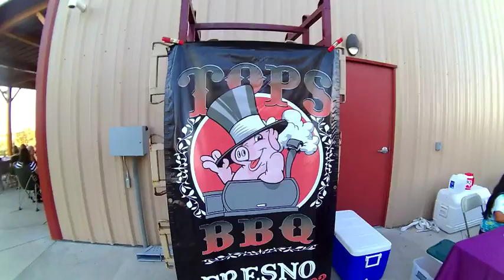Music for Mutts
Valley Animal Center held an event at Toca Madera Winery with live music, wine, and adoptable dogs and cats!